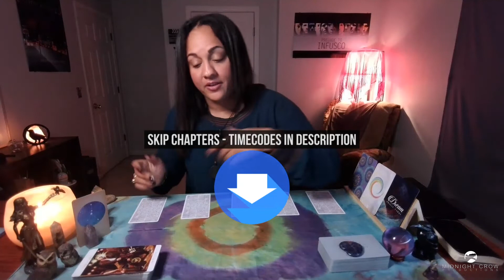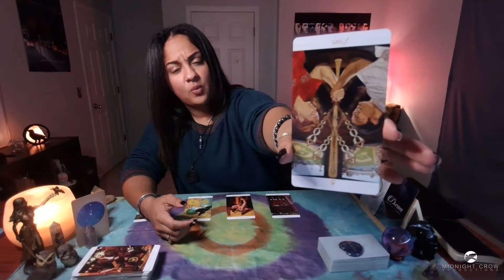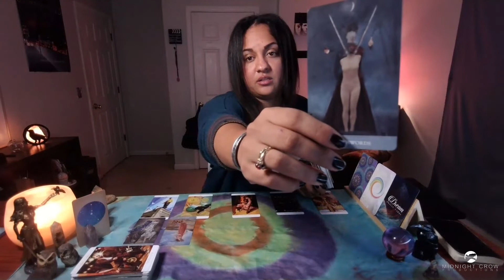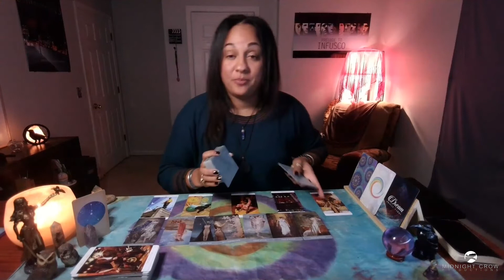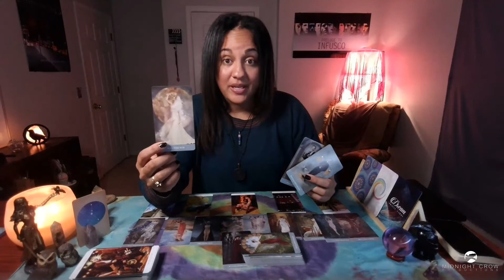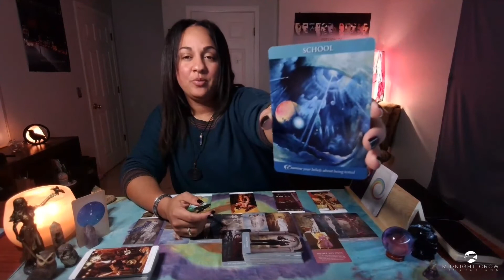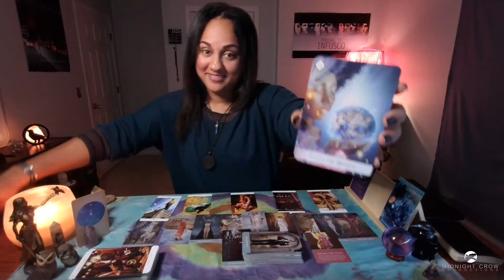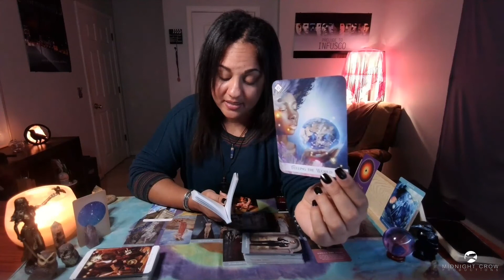CANCER ♋️ P.S. They Can't Take This From You... Burning The Midnight Oil... CAREER TAROT NOV 2021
Cancer, welcome to your November 2021 Career Tarot Reading.

🔮🔮🔮 NEW MASTERCLASS 🔮🔮🔮
"Follow Your Intuition - Tarot Masterclass"

TIMESTAMPS:

Intro - 00:00​​​
Start - 00:02:00​

🔮 WANT TO WIN A PERSONAL 30 MINUTE READING WITH ME??? 🔮

1. Commenting on any of my YouTube videos with a BUTTERFLY 🦋 emoji.

2. Following one of my Instagram accounts (links below). Following each Instagram counts as a separate entry, as well as liking and/or commenting on any picture using the butterfly emojis listed above.

SOCIAL CHANNELS

USAGE:
White Crow Tarot
Spirituality | Entertainment | Episodic | [NR]